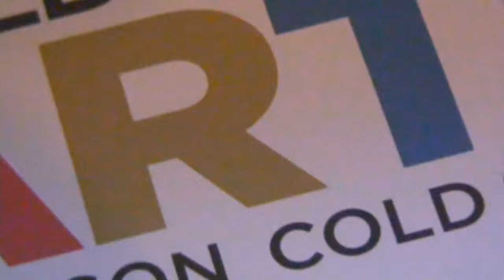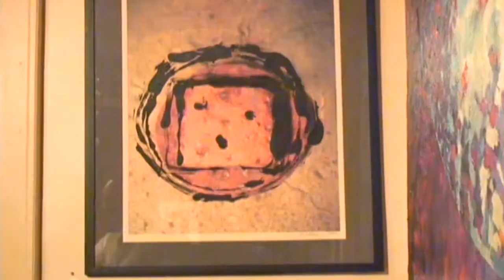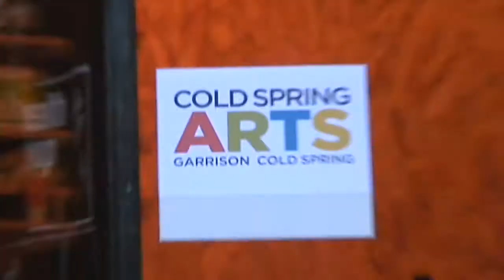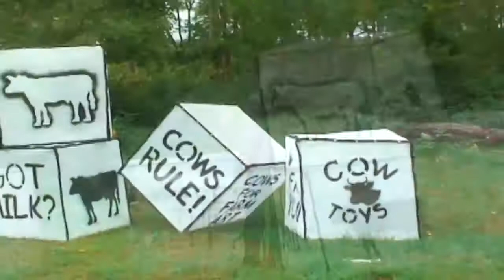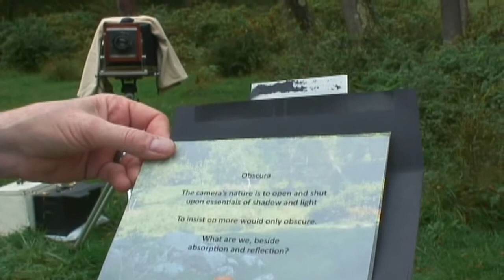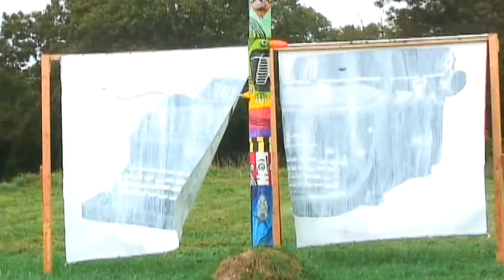Cold Spring Arts